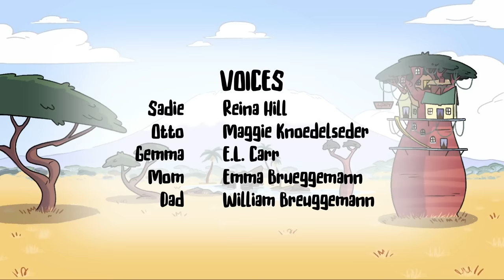Let’s Clean Up with Sadie and Friends! A Fun and Catchy Song for Kids@sadietvofficial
Turn cleaning into a game with Sadie, Gemma, and Otto in this fun and lively Clean-Up Song for kids! This engaging nursery rhyme is perfect for toddlers and preschoolers who love to sing, dance, and play while learning. Join Sadie and her friends as they make tidying up a fun and interactive experience. Picking up toys has never been this exciting!

More Nursery Rhymes!

With catchy lyrics and cheerful music, this song not only entertains but also encourages positive habits like teamwork and responsibility. Whether at home or in the classroom, this tidy-up song is perfect for parents, teachers, and caregivers who want to make cleaning up enjoyable for little ones.

SadieTV creates magical stories, songs, and adventures that inspire kids to learn, play, and explore the world around them. With characters like Sadie, Gemma, and Otto, we bring fun and educational content to toddlers and preschoolers, encouraging creativity, kindness, and teamwork. From nursery rhymes to interactive songs like this one, SadieTV makes every moment a playful opportunity for growth and learning.

So grab your little ones, turn up the volume, and let’s clean up together with Sadie’s Clean-Up Song!